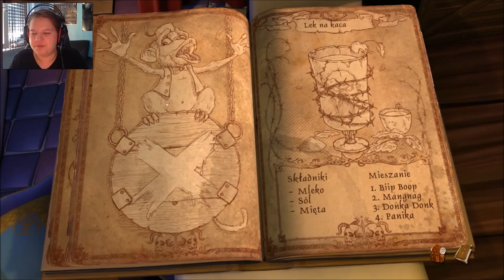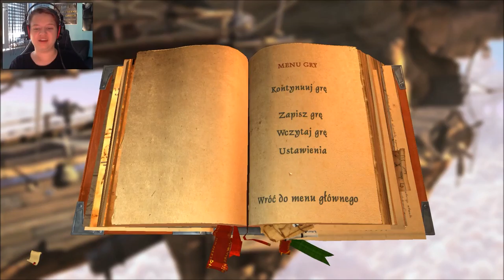Zagrajmy w The Book Of Unwritten Tales 2 #7 Kończymy Prace i Pijany Nate !